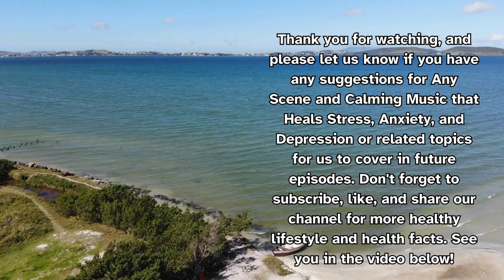4k & 8k any scene and calm music